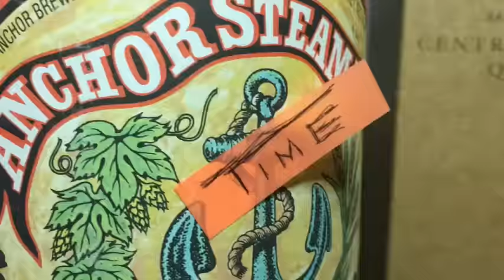Pis N Cox #37 - Pit Crew Special Edition!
Carlo and I are back with the 37th Pis N Cox WTM Community Recap... SPECIAL PIT CREW EDITION!!!
This week's episode is centered 100% around the pit crew experience and features my (returning) pit crew from last year which consists of my better half Cara Jones and good friend Tami Tuminello.
We go over AAron Whaley bringing an old friend back for the desert fiesta this year, Brian Noll's awesome WTM15 playlist for the course, Todd Esson doing WHATEVER IT TAKES to make it to WTM this year, Brandon Peachey's recommendation for a pit crew tool necessity, Ken Jacobus's tiny tent, Heather Kerr's AWESOME portable pizza pouch find, and "The Beard" Christopher Acord joining us this year!
Community questions this week were pit crew geared AND answered by pit crew so that makes this the most informative episode I think we've had (not hard to do...). Questions were provided by Sinica Pittman, Hanna Copper, Dillon De Hart, Patrick Guzik, Aaron Krebs, Khanh Nguyen, Erik Panu, Mathieu Lo, Ryan Scully, & Michelle Haupert!
We've only got a couple more episodes until the big show... Under 1000 hours left as Joseph Harris reminded us!
Cheersies you ruffians